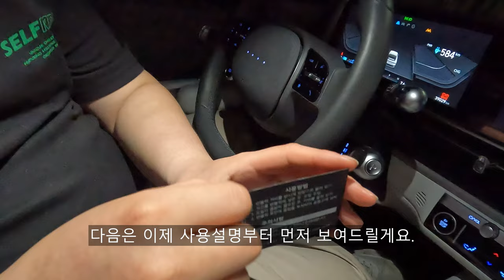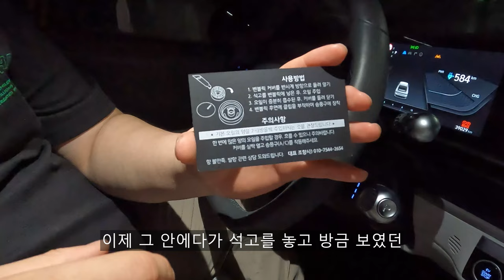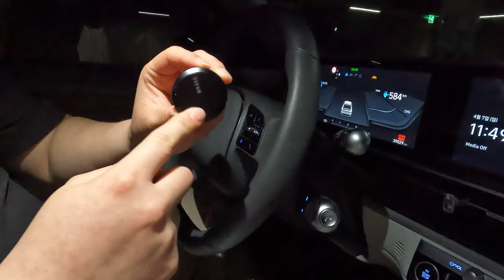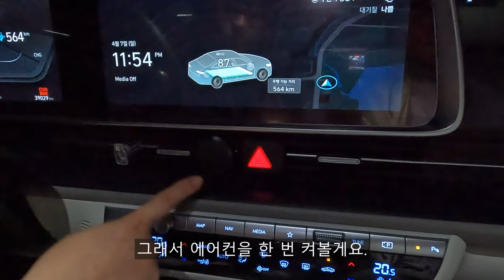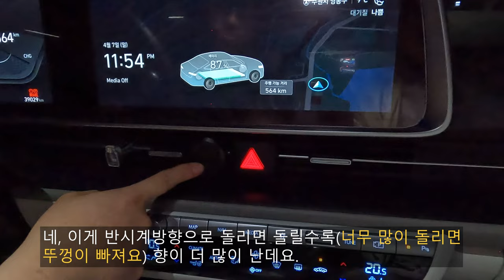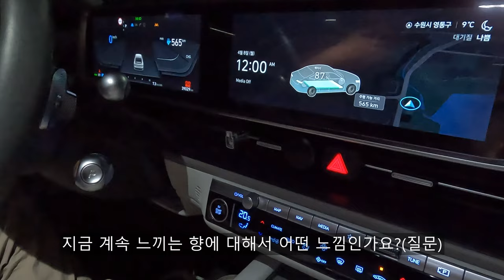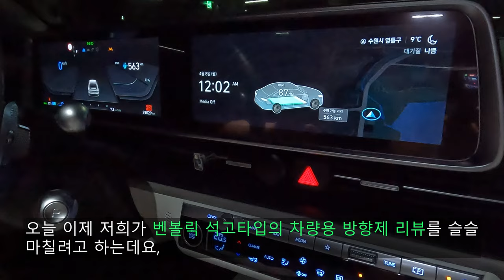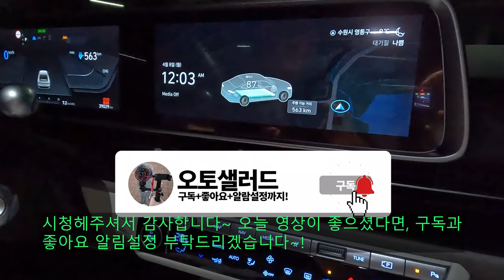현대 아이오닉 6 차량용 방향제 이거 추천합니다!ㅣ차량용 방향제 추천ㅣ벤볼릭 차량용 방향제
저희가 오늘 리뷰한 차량용 방향제는 바로 벤볼릭 차량용 방향제입니다.

벤볼릭 차량용 방향제의 크기는 매우 컴팩트해 사용하기에도 편할뿐더러 방향제 본체 내부에 끼워서 쓰는 석고만 바꿔주면 반영구적으로 사용이 가능한 장점을 지닌 차량용 방향제입니다.

벤볼릭 차량요 방향제의 구성품들중 하나인 향료 오일은 인공 향료가 아닌 100% 프랑스산 천연 향료로 제작된 오일이라 고급 향수와 흡사한 향을 내주어 자연스러운 분위기를 보여줍니다.

향료 오일을 석고링에 2~3방울 주입하면 향이 퍼지는 방식입니다.

그리고 저희가 받은 향은 클린코튼, 레몬라벤더로 각각 2개를 받았는데요,
먼저 오늘 영상으로 올라온 클린코튼 향부터 말씀드리자면 비누향과 샴푸향을 맡고있는 듯한 냄새가 나고 천연 원료 그대로의 느낌을 살려준터라 자연스러웠습니다.

그리고 블로그에 리뷰한 레몬라벤더는 레몬향과 꽃의 향긋한 냄새가 섞인 듯한 느낌이 들어 상쾌하면서도 기분이 좋아지게 해주는 느낌이 들었습니다.

그리고 저희 오토샐러드 자동차용 블로그와 오토샐러드 일상용 블로그에도 리뷰글을 올렸는데 각각 링크를 걸어드리겠습니다.

자세한 내용은 영상을 보시면 확인해보실 수 있습니다.

촬영장비 : Gopro Hero 10 Black, Rode mic
썸네일 : Samsung NX2000